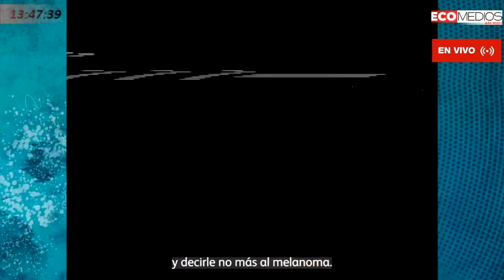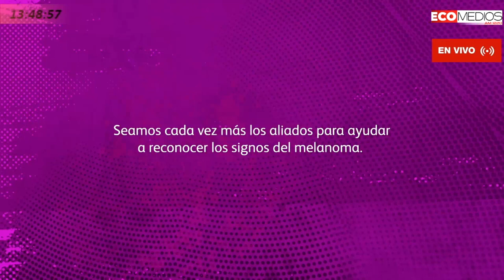Agustina Vázquez (Paciente de melanoma) Tercer Tiempo